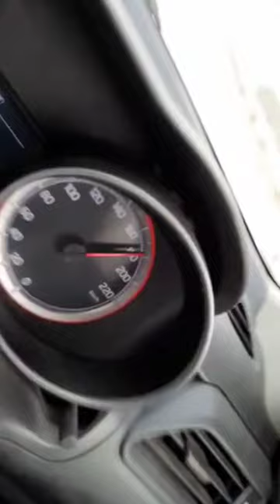Swift top speed check